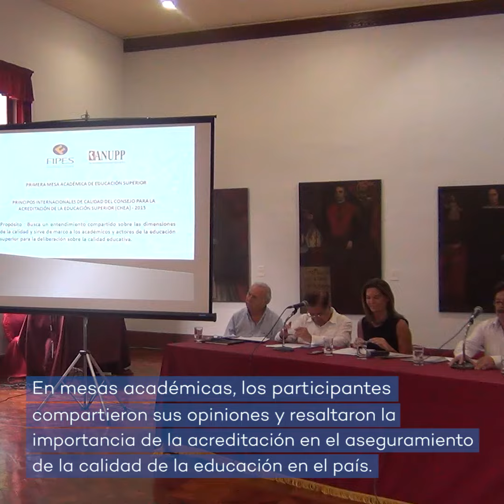Expertos analizan el Sistema de Aseguramiento de la Calidad en la Educación Superior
📝Sineace participó esta semana en la primera Mesa Académica de Educación Superior, un espacio de reflexión que busca asegurar la calidad del servicio educativo que reciben los universitarios.
📄El encuentro fue organizado por la Asociación Nacional de Universidades Públicas del Perú - ANUPP y FIPES, y contó con la presencia de la presidenta del CDAH del Sineace, Carolina Barrios, quien presentó la exposición principal del evento.
👨‍🏫👩‍🏫A través de mesas académicas, se analizó el Sistema Nacional de Acreditación de la CalidadEducativa, resaltando la importancia de los procesos que tiene a su cargo el Sineace.